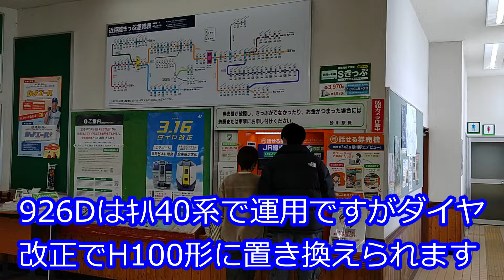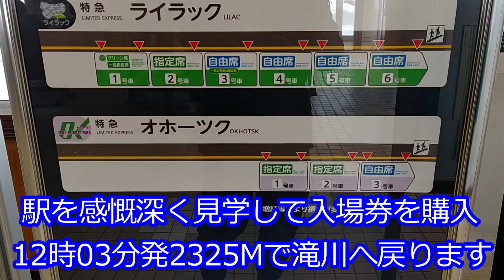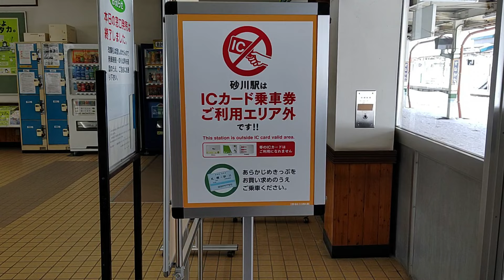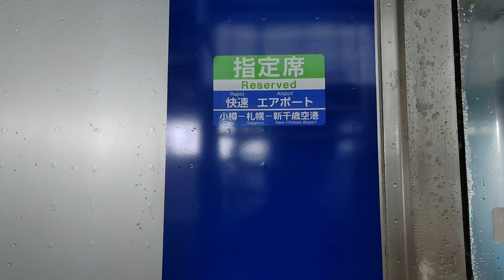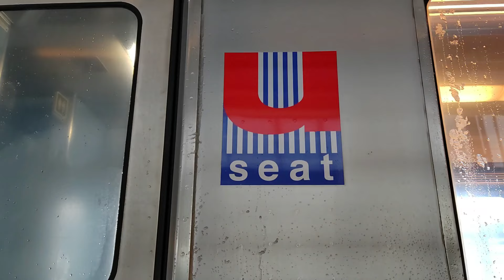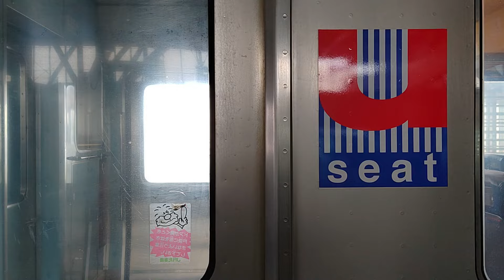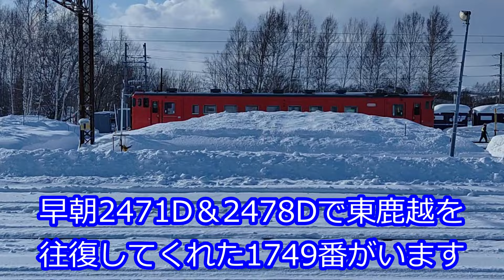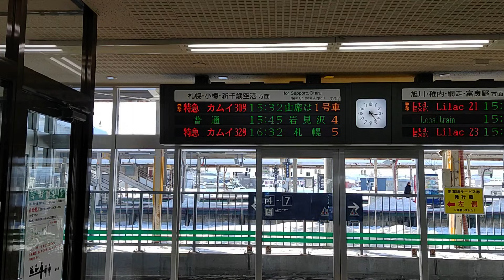【721系旭川始終着終焉】F-1009編成と出会い旭川へ！ダイヤ改正直前突然の出会いに感動！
737系ワンマン電車の投入で旭川始終着の列車から721系運用は消滅しました。そんな折F-1009編成と出会ったのでガッツリ乗ってきました。